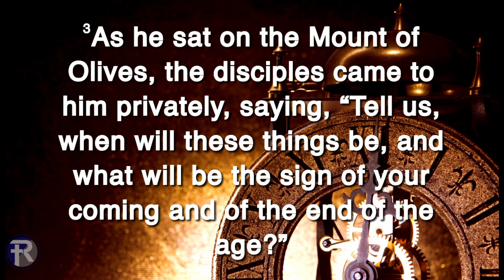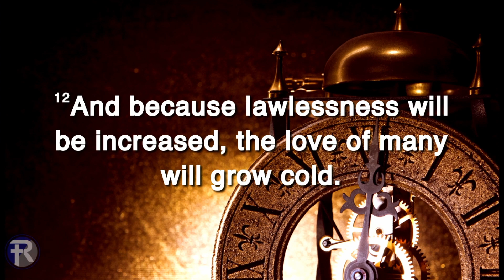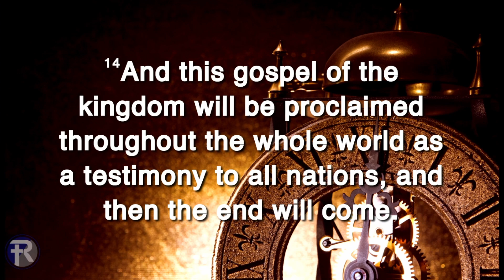Final Countdown 10 Pastor Jon Sermon Only 10 1 23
Be Looking and Be Ready for Jesus.